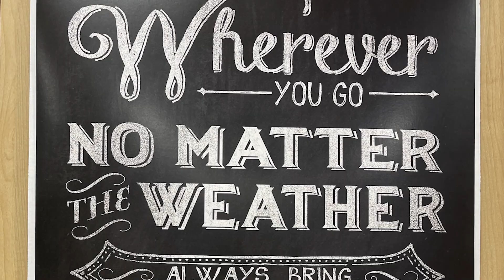Pioneer Update - Gib Olinger with Kortnie Walter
Check out what is happening at Gib Olinger Elementary School with an update from Vice Principal Kortnie Walter. December is a busy month with lots of activities to be involved in, from the canned food drive, to the holiday concerts, to the Winter Gingerbread Festival, and more.

It's a great day to be a Pioneer!
Es un gran dia para ser Pionero!

Milton-Freewater, Oregon#pioneerstrong